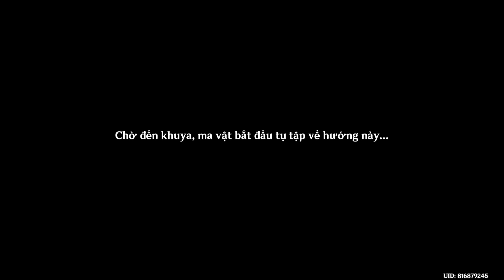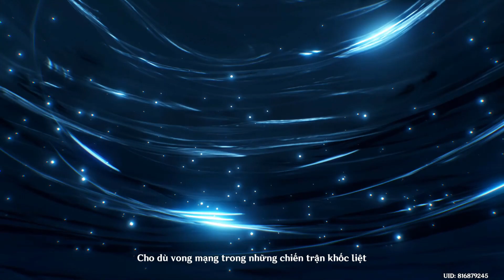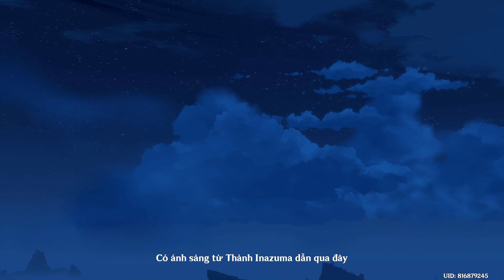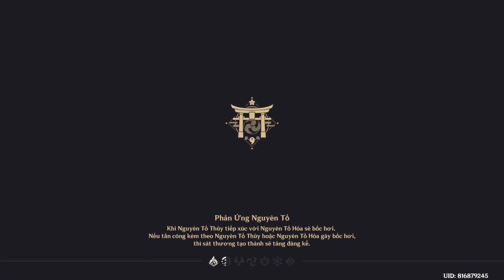The Great Narukami Offering (Genshin 9/4/2022 20h08)